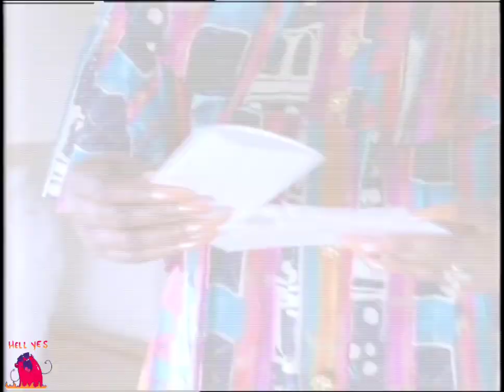Jayo Felony - The Loc Is On His Own | 1995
One of the best Westcoast Rap 🔥 92-98 What a Dope Era ✨